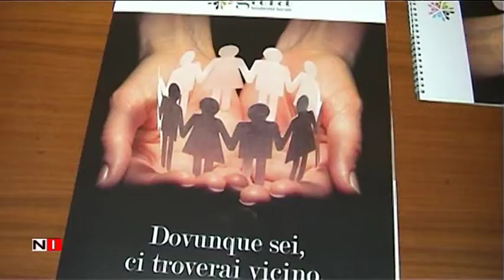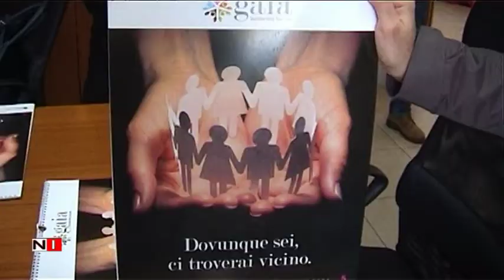Calendario Gaia Solidarietà Sociale